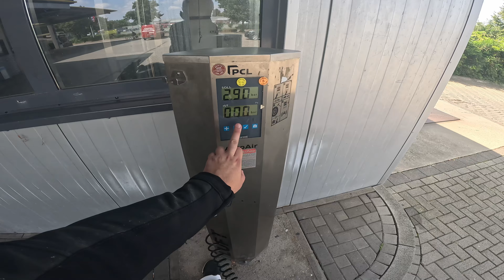So schnell ist meine Kawasaki Z900 auf der Autobahn!